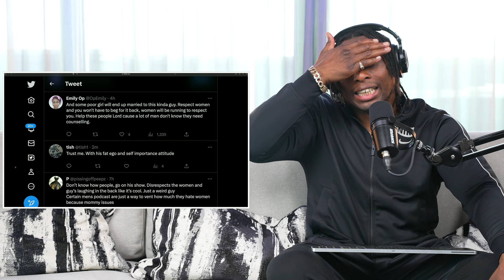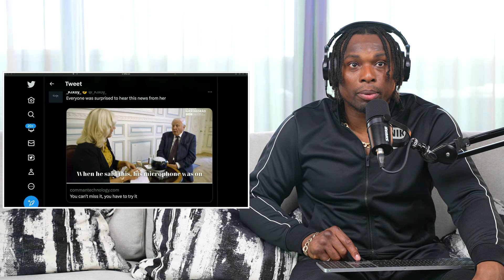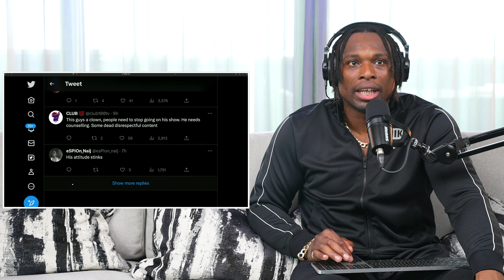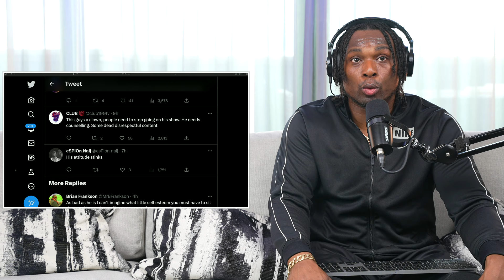SELECTIVE OUTRAGE, @Zezemillz1 Calls Out KING RICHEZ on TWITTER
Turn on reminders for the channel so you don't miss live episodes here on my YouTube channel.

Title ...